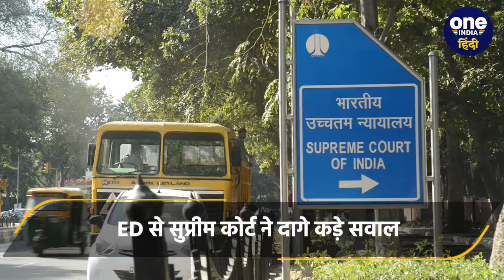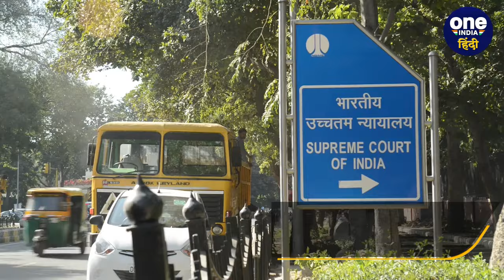Arvind Kejriwal को Supreme Court से फिर लगा बड़ा झटका, जमानत अटकी | वनइंडिया हिंदी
अरविंद केजरीवाल (Arvind Kejriwal) ने दिल्ली हाईकोर्ट (Delhi High Court) के फैसले को सुप्रीम कोर्ट (Supreme Court) में चुनौती दी है.  केजरीवाल की बेल याचिका (Kejriwal Bail Petition) सुनवाई के दौरान अब ईडी (ED) शायद फंसती नजर आ रही है.